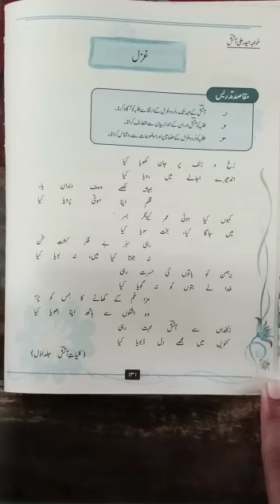نہم اردو (حیدر علی آتش کے غزل کی تشریح) پہلا حصہ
نہم کلاس اردو